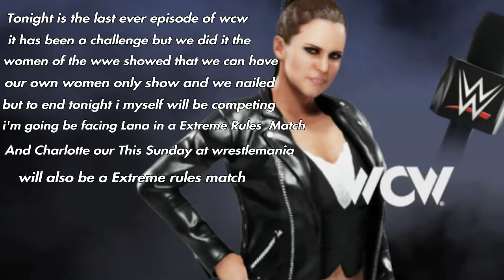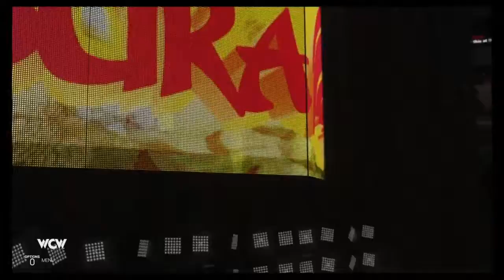WWE UNIVERSE MODE #161 STEPHANIE ENDING THE SEASON EXTREME